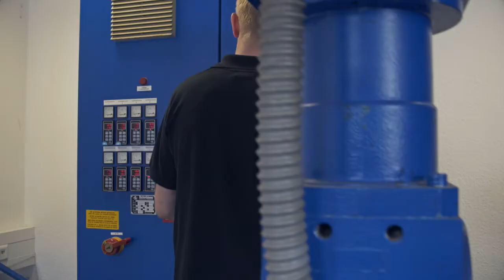Röchling - Ausbildung Verfahrensmechaniker/-in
Ausbildung zum Verfahrensmechaniker bei der Röchling-Gruppe: Du verwandelst Kunststoffgranulat in innovative Produkte.

Die Verfahrensmechaniker für Kunststoff- und Kautschuktechnik sind Macher und Mischer. Ihr Arbeitsplatz ist die Produktionshalle. Sie sind die Spezialisten für alle Maschinen, die für die Kunststoffherstellung eingesetzt werden. Mit ihrem Fachwissen sorgen sie im Herstellungsprozess für einen reibungslosen Ablauf. Angefangen beim Rüsten, Anfahren und Überwachen der Maschinen über die Aufbereitung und Mischung der Rohmassen bis hin zur Bedienung der Steuer-, Mess- und Regeleinrichtungen.

Sie kennen oder beherrschen die verschiedenen Verarbeitungsverfahren, wie: „Kalandrieren“. Und wenn du dir darunter noch gar nichts vorstellen kannst, keine Sorge: Der Spaß beim Hantieren mit Maschinen und dem sorgfältigen Umgang mit Kunststoffgranulat sind entscheidend – alles Weitere lernst du im Laufe deiner Ausbildung bei uns.

Mögliche Ausbildungsstandorte sind:
- Bayern: Wackersdorf, Mainburg, Weidenberg
- Hessen: Brensbach
- Niedersachsen: Haren (Ems), Peine, Wolfsburg
- Nordrhein-Westfalen: Troisdorf
- Rheinland-Pfalz: Lahnstein, Worms
- Thüringen: Neuhaus am Rennweg